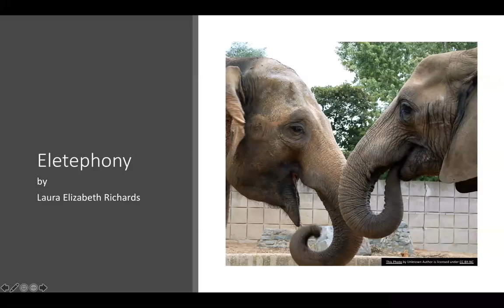Eletephony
Each day we'll share a read along of a poem.

Today we are reading "Eletephony" by Laura Elizabeth Richards.